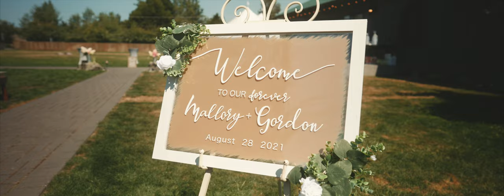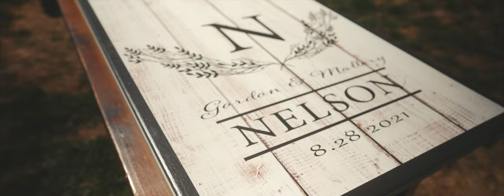Mallory and Gordon's Wedding Film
Congratulations to Mallory and Gordon, as they celebrated their special day at the Five 2 Five Wedding Venue in Buckley Washington on August 28th 2021.

DL Videography would love to help you make a wedding highlight you'll never forget!